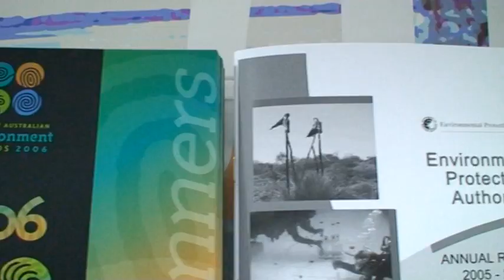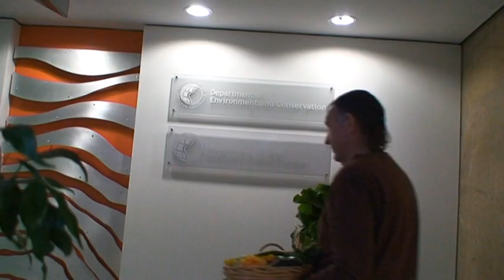Organic Solutions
Organic Solutions - Hare Krishna Solutions to community waste